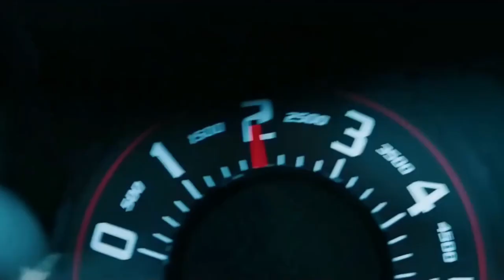Nissan Skyline R31 GTS R - Drift King? Forza Horizon 4 Logitech g29/920 steering wheel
Driving and drifting using the Logitech g29/920 steering wheel
Nissan Skyline R31 GTS R
Movie
Gameplay
fortune island

Logitech g29
Logitech g920

Laptop
Lenovo Legion y540
I7 9750hf
Rtx 2060 6gb
8 ram

(Extra tags)
forza horizon 4 drifting montage
forza horizon 4 drifting with steering wheel
forza horizon 4 drifting build
assetto corsa,
formula drift,
gaming,
gaming with kev,
gaming pc,
gaming setup,
gaming mix,
gaming chair,
gaming awesome,
gaming anime music,
CarX drift online
simulator games,
simulator codes,
simulator videos,
simulator games pc,
simulator gameplay
simulator racing,
forza,
forza horizon 4,
forza 7,
forza 6,
forza horizon,
forza 4,
forza apex,
Lucek - MowPoLucku
TC9700Gaming
CToretto
Taylor Ray
WTF1
HokiHoshi
Gtoofast
Forza Horison 4 youtube
fh4 youtube
ac
ac youtube
google
funny
sexy
ac